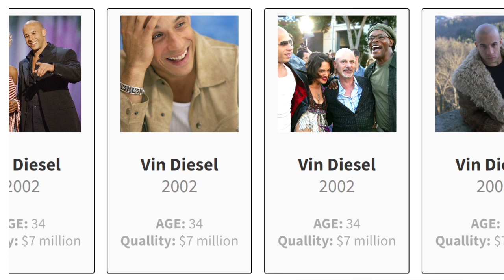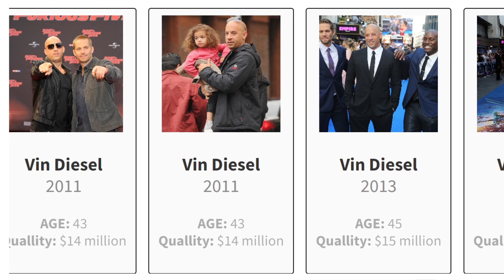The best archival photos of Vine Diesel 1999-2018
Updated timeline of the most visited websites on the Internet from 1995 to 2023. Two major updates: added more accurate and complete data from 1990s, added missing information for the last 3 years. Worldwide data based on websites traffic measured by monthly visits or sessions. Included both desktop and mobile sites visits. A visit is defined as a visit to a website where at least one page has been loaded. Data source: media benchmark and companies reports.